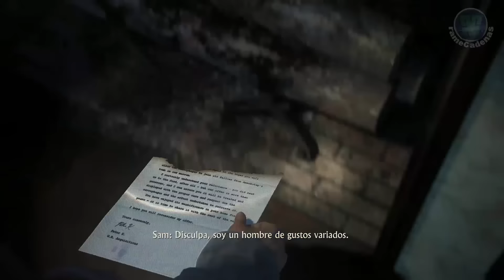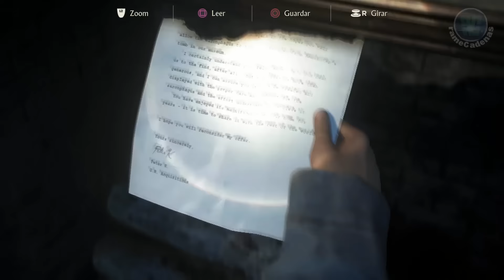Uncharted 4: A Thief's End Walkthrough Español Latino Gameplay Parte 23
▬▬▬▬▬▬▬▬▬▬▬▬▬ஜCONTACTOஜ▬▬▬▬▬▬▬▬▬▬▬▬▬

▬▬▬▬▬▬▬▬▬▬▬▬▬▬ஜ۩۞۩ஜ▬▬▬▬▬▬▬▬▬▬▬▬▬▬

Saludos. rameCadenas